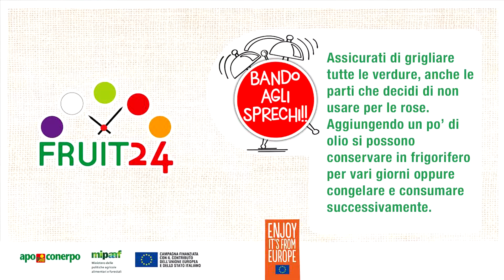Tutorial ricetta: Rose di verdure grigliate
Le verdure grigliate sono un piatto sempre amato e semplice da fare, ma perché non sbizzarrirsi con questa composizione floreale?